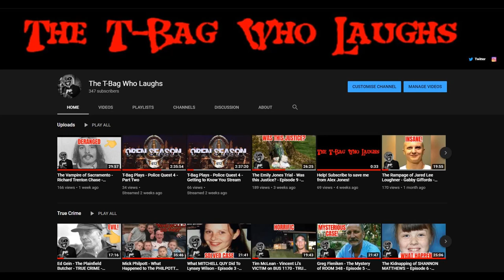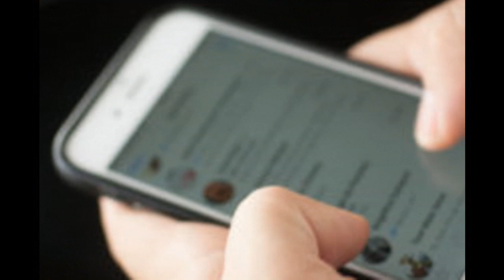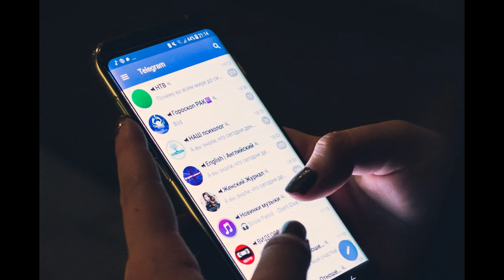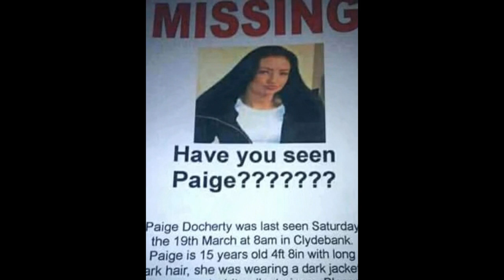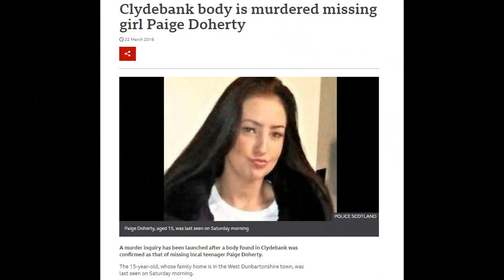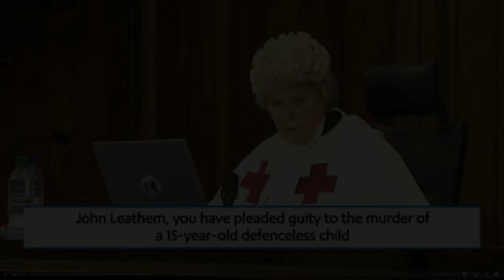Why? - The Case of Paige Doherty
Why? - The Case of Paige Doherty - Episode 11 - TTBWL

Today we go over the case of Paige Doherty, a 15 year old girl from Clydebank, Scotland who disappeared while on her way to her part time job on the 19th March 2016.